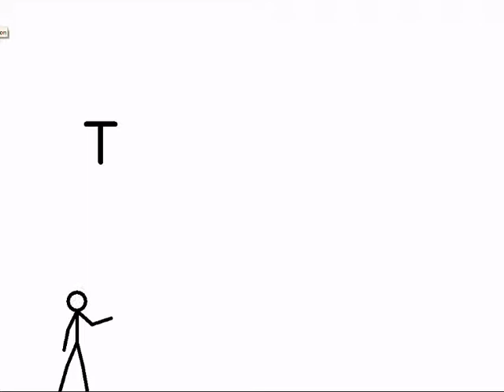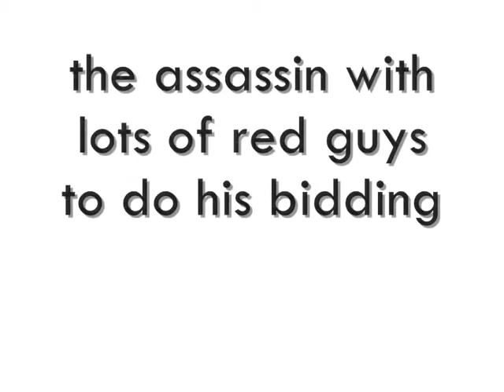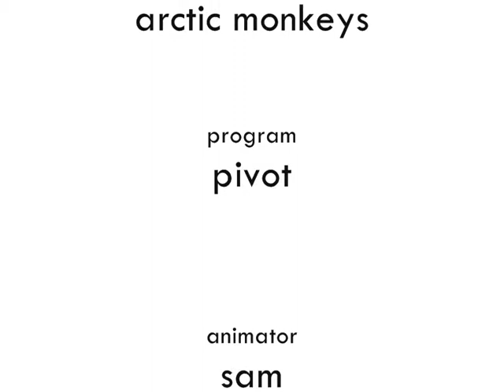sticca episode 9